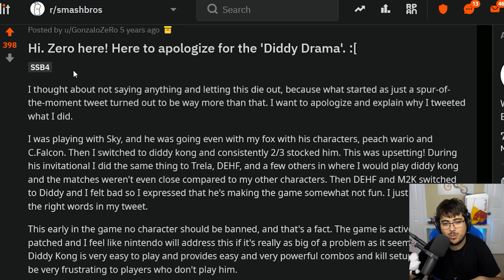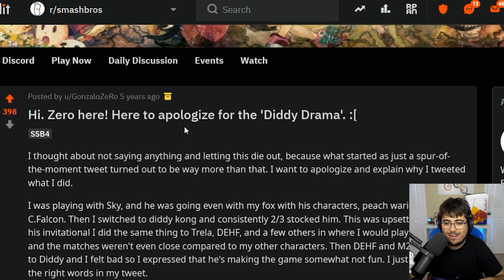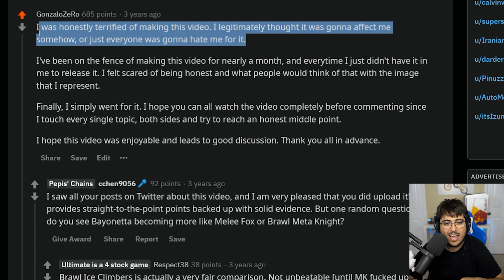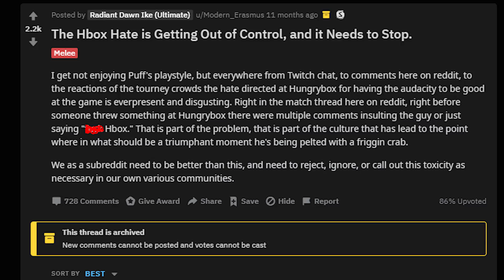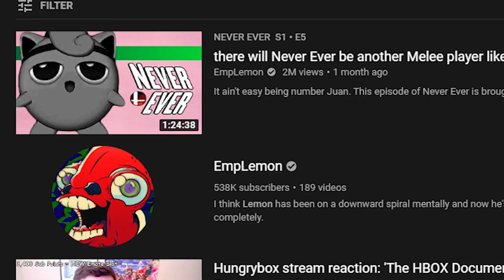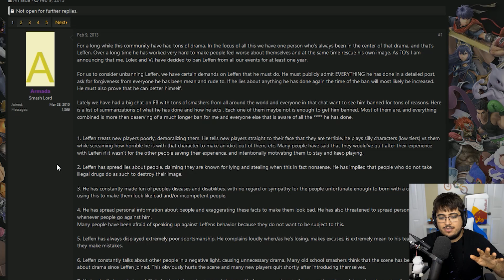Very Controversial Smash Bros Moments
You ever wonder what were some of the Drama filled moments in Smash Bros History? Well today, I'm showing you just that! Drama, controversy and salty moments all packed in one video! Enjoy!